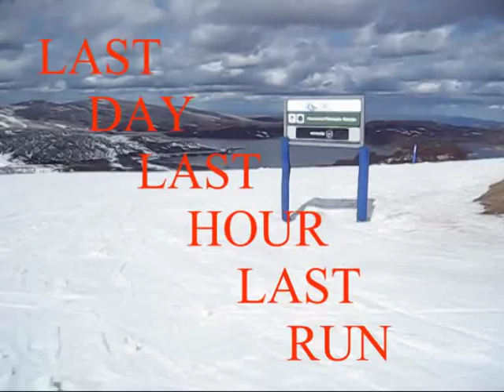Skiing Wombat's Ramble, Falls Creek, Australia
On the last day of the skiing season in Australia (Oct 3rd, 2010) skiing softening spring snow after a weekend of spectacularly good spring skiing.

Wombat's ramble is a 2.2km green run, very gentle, which drops about 270m as it meanders down to the day carparks at Falls Creek, Victoria, Australia.

Scenery: Rocky Valley Dam, Bogong High Plains, Mt Nelse, Spion Kopje, the unnamed highest point in Victoria (about 1890m).  The trees are Snow Gums.

Music is Track 8 of "Dark Spring, Dark River"